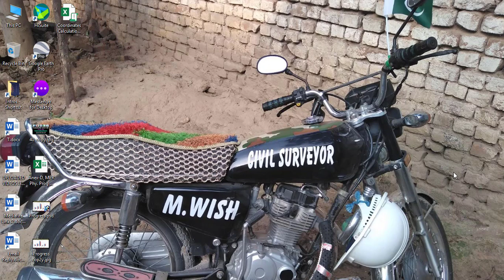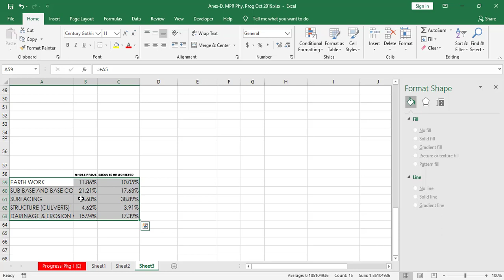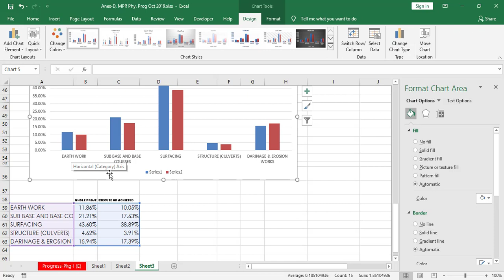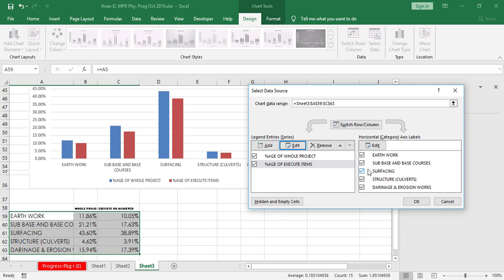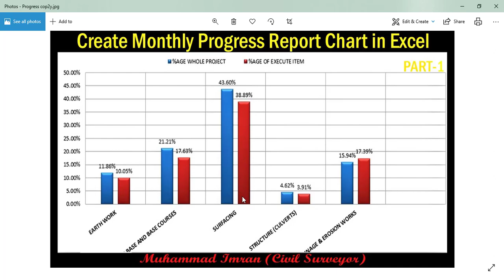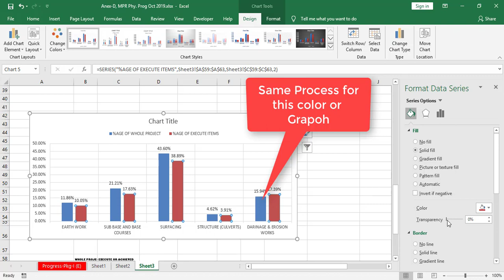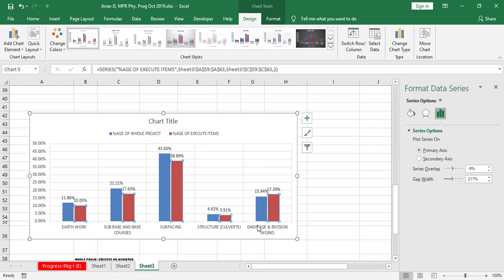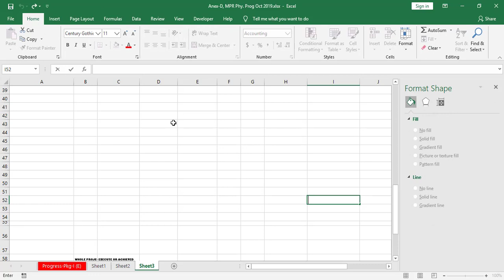How to Create Monthly Porgress Chart in Excel- Part 2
In this video we will learn that how we can create progress report of our project in excel.